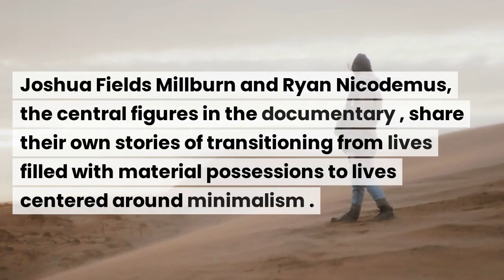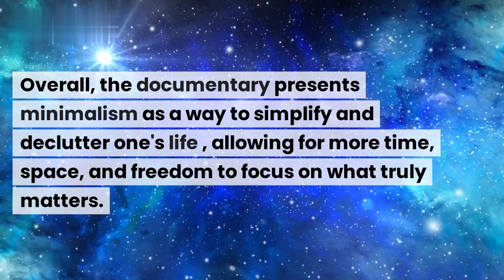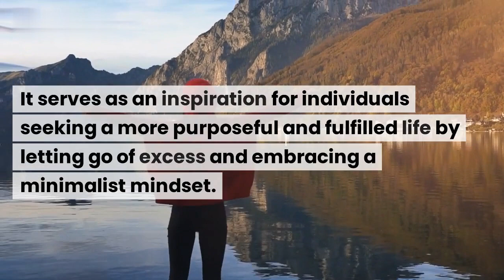Minimalism: A Documentary About the Important Things | Summary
Discover the power of minimalism in "Minimalism: A Documentary About the Important Things" on Netflix. Join Joshua Fields Millburn and Ryan Nicodemus, known as "The Minimalists," as they explore the impact of consumerism and materialism on our lives. Through personal stories and expert insights, this thought-provoking documentary inspires viewers to question their relationship with possessions and find true fulfillment in a simpler, more intentional way of living. Uncover the freedom and clarity that comes from embracing minimalism in this eye-opening journey.